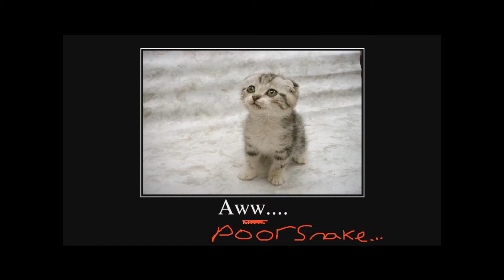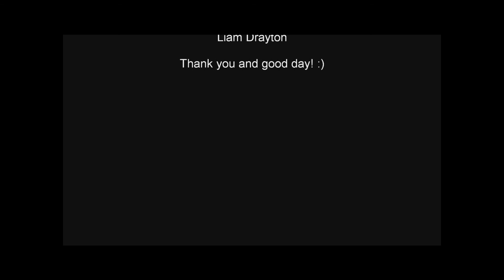Competition in Animals animation (first vid test)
My first ever vid and is more of a test than anything - it's an animation that i did in my biology class about competition in animals with me narrating, so errr... enjoy I guess